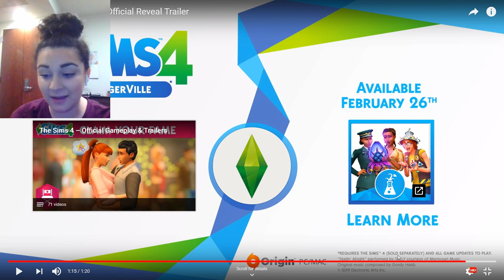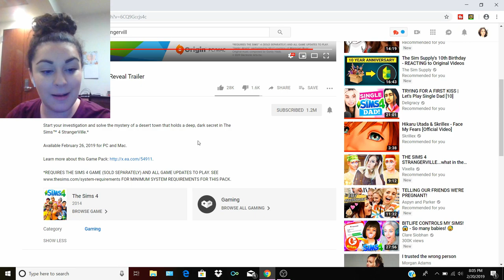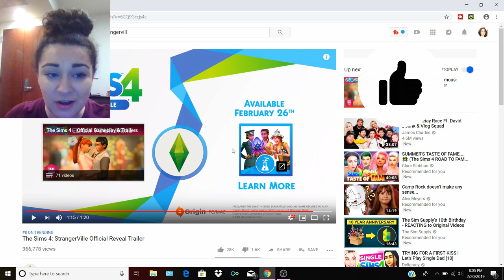THE SIMS 4 - STRANGERVILLE TRAILER REACTION + THROWBACK SAVEFILE UPDATE STRANGETOWN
Hello Buddies!! Welcome to a surprise video this week, a trailer reaction to the new game pack for the sims 4 "Strangerville" launching new week. I also update you guys on my plan for the savefile going forward.

Follow me on:
🌹Origin: TheRosebudsimmer